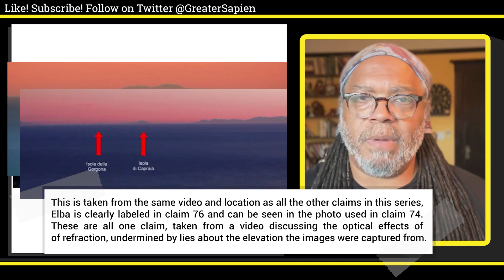"200 Proofs" Debunked #77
“Also from Genoa, on bright clear days, the island of Elba can be seen an incredible 125 miles away! If Earth were a ball 25,000 miles in circumference, Elba should be forever invisible behind 8770 feet of curvature.”